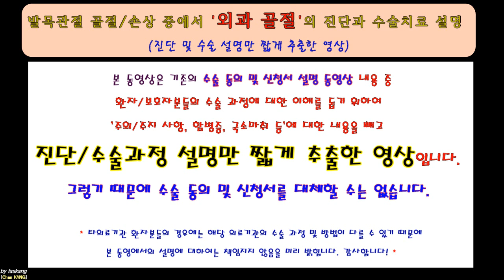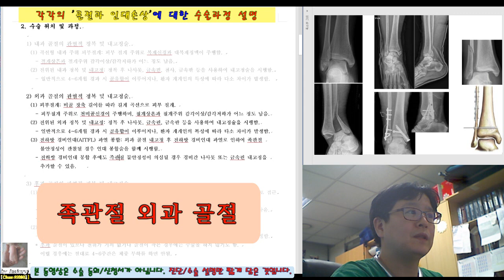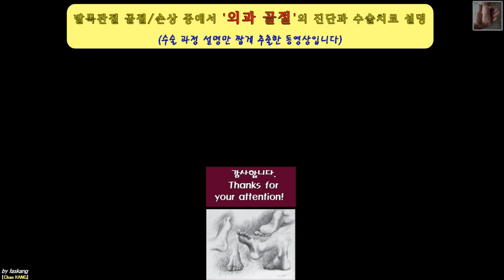367.(환자용.진단/수술과정 이해) [[족관절 외과(바깥 복숭뼈) 골절]] 7분 [강찬.정형외과.충남대병원.Chan KANG]